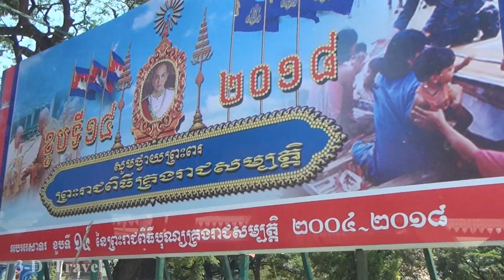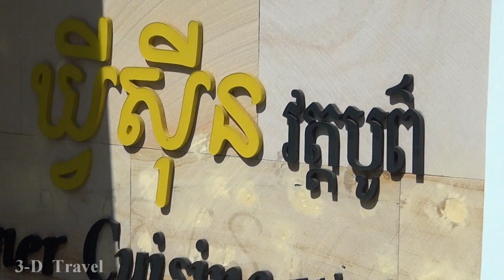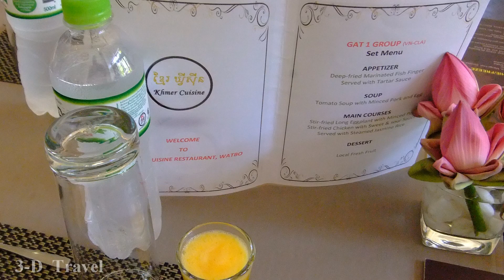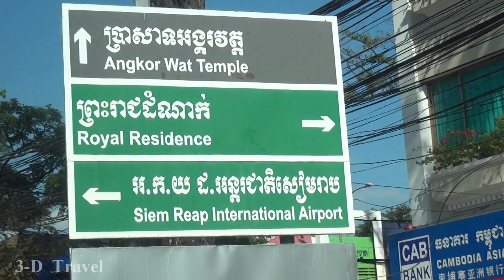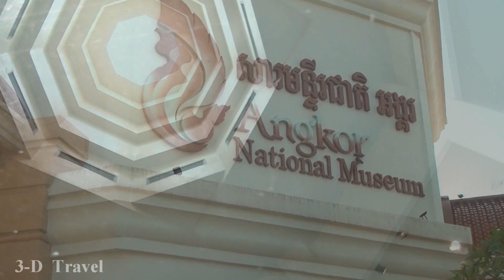SIEM REAP, CAMBODIA Angkor National Museum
Sampling insects, lunch at Khmer Cuisine Restaurant, a visit to the Angkor National Museum. November, 2018. Video and photos.